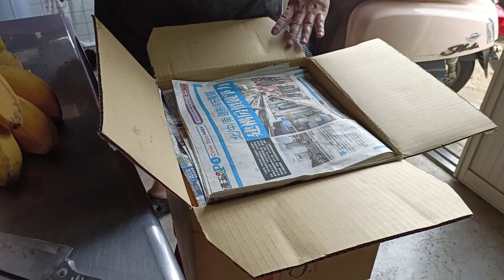Cara membuat kolak pisang ciri khas Singkawang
Bahan2
Pisang yg agak byk atau secukupnya
200 gr gula Jawa
150 gr gula pasir
500 ml air
200 ml santan kara
1 sdk garam
Daun pandan secukupnya
Saya ucapkan terima kasih banyak buat teman teman yg telah mendukung channel saya 😘 nah bagi yg belum tolong ya jgn lupa like & subscribenya supaya channel saya bisa semakin berkembang terima kasih 🙏😘❤️